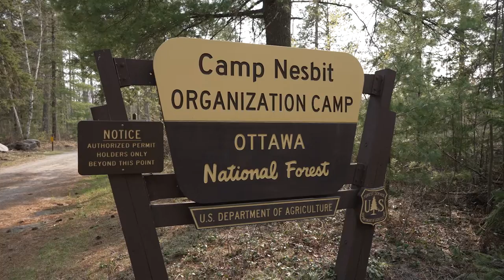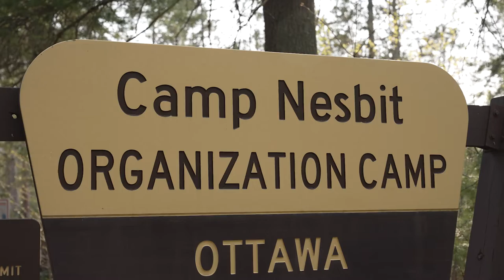DISCOVERING | Camp Nesbit & Brown Trout Stocking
Episode 35 - We visit Camp Nesbit in the Ottawa National Forest during camp week for 6th grade students in the Western Upper Peninsula. Kids learn a variety of outdoor and team building skills and receive their hunters safety and ORV safety certificates.

Brian Whitens is back with a story on brown trout stocking at the mouth of the Cedar River.